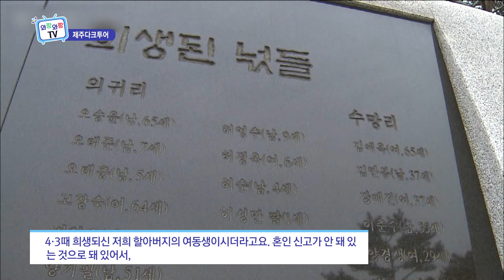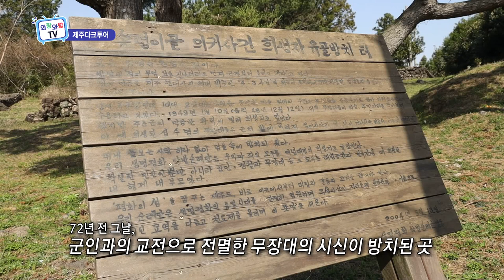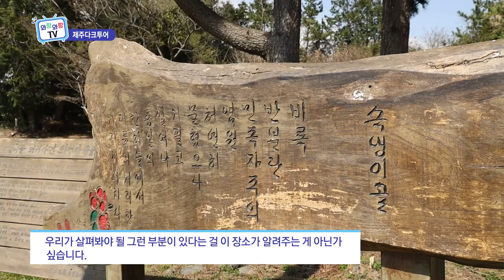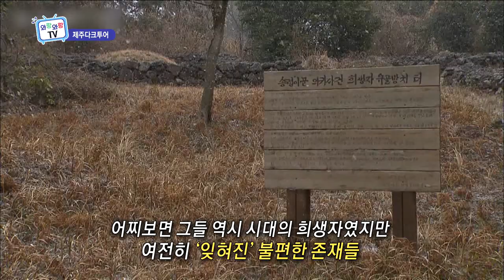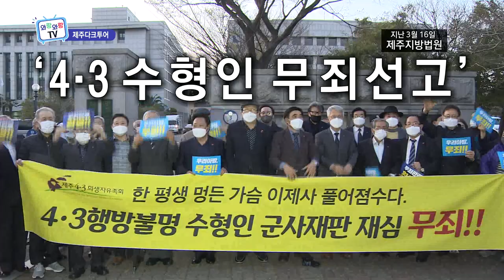제주4.3 다크투어 (와랑와랑TV)